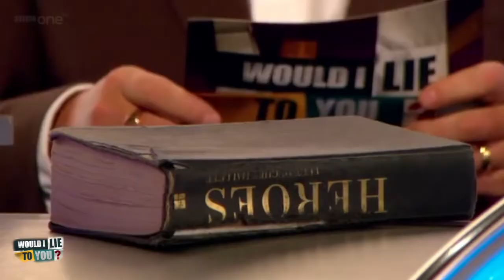Does Gregg Wallace read his books in the sauna to make them look old? - Would I Lie to You?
Gregg: "Possession: This is one of my history books. I read them in the sauna to make them look old." Season 5 Episode 4. - Jon.